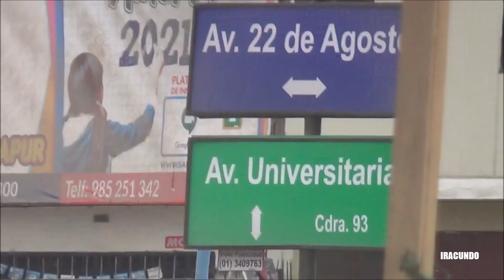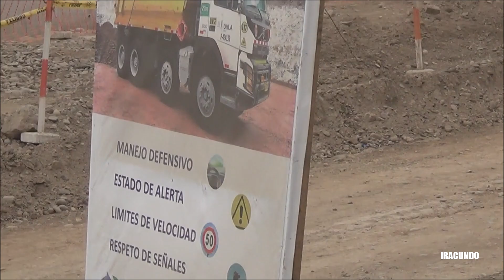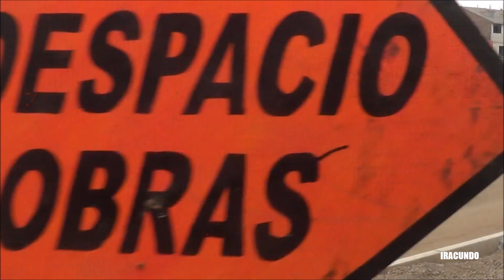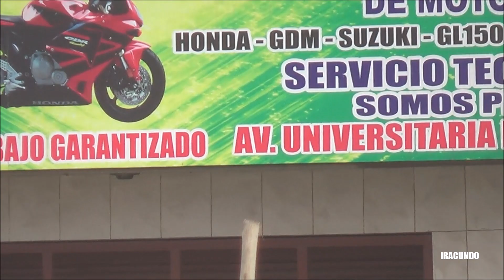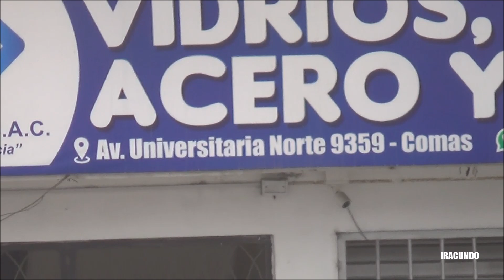Avances de obras de la ampliación del Metropolitano por la av. Universitaria en Comas. Rumbo al este